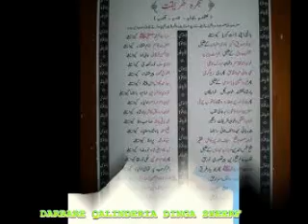Ustad Bakhshi Salamat Qawwal Raag bilawal